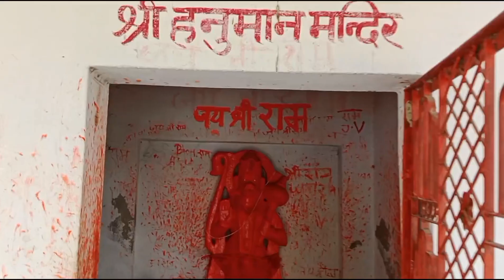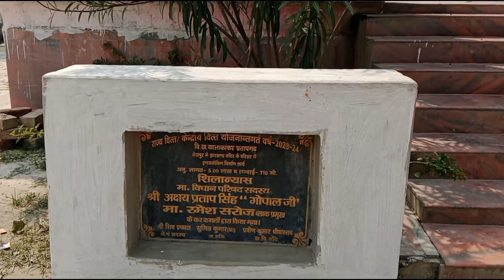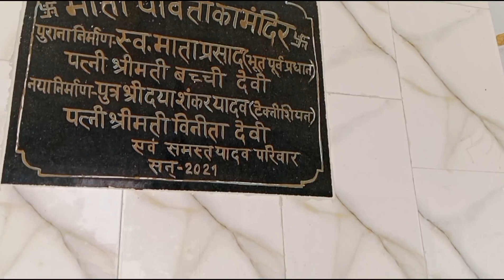Baba Jharkhand Dham || खूनी चौराहा कुंडा प्रतापगढ़ || Kunda Pratapgarh 🌴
Baba Jharkhand Dham
Baba Jharkhand Dham kunda
Baba Jharkhand Dham kunda Pratapgarh
Hanuman Temple in jharkhand dham
jharkhand dham mandir
Baba Jharkhand Dham Mandir